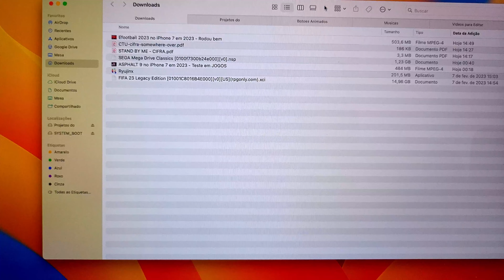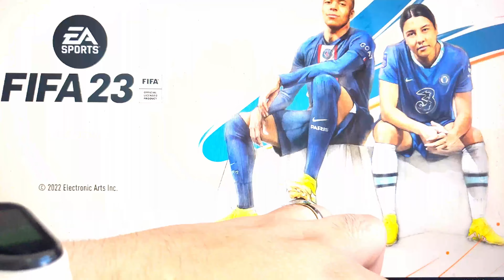REAL MADRID x CHELSEA - Quartas de Final da LIGA DOS CAMPEÕES - FIFA 23 no Macbook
REAL MADRID X CHELSEA - QUARTAS DE FINAL LIGA DOS CAMPEÕES 2022/23

Para comprar sempre com o melhor preço acesse o nosso grupo de cupons e promoções

(00:00) Introdução
(02:06) Desempenho do FIFA 23 no MacBook Air M1
(08:45) Quer esse tipo de video no canal?
(11:48) Inscreva-se
(16:52) Chelsea Ganhando
(18:02) Final do Jogo
(18:53) Resumo e Considerações Finais

📱SMARTPHONES EM DESTAQUE📱
💎IPHONE 11(64GB)➡️
💎REDMI 10C (4GB 128GB)➡️
💎Xiaomi POCO M5➡️
📱Motorola G200 (12 GB , 256GB➡️)

► Carregador Apple Original para iPhone em PROMOÇÃO
► Capa para iPhone 14 Pro Max em PROMOÇÃO